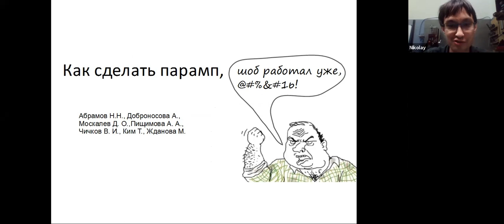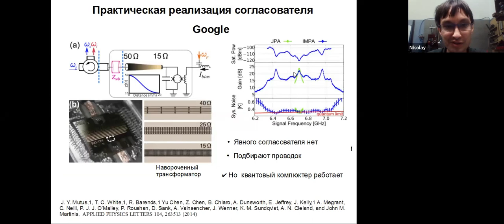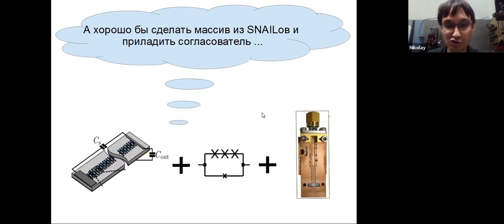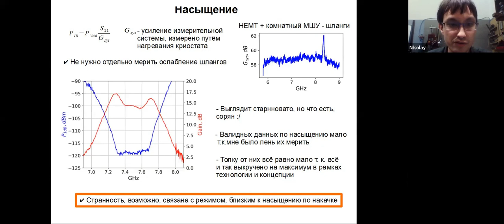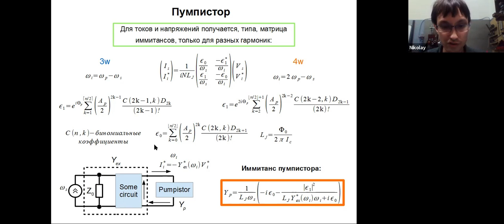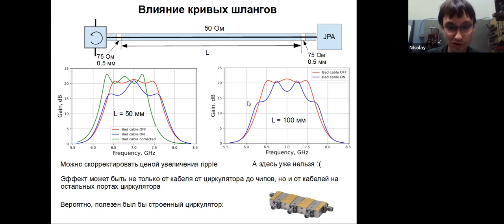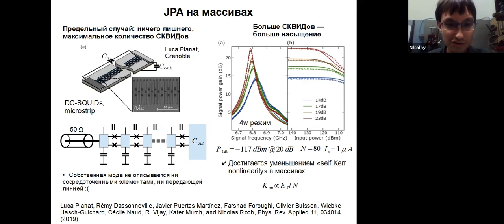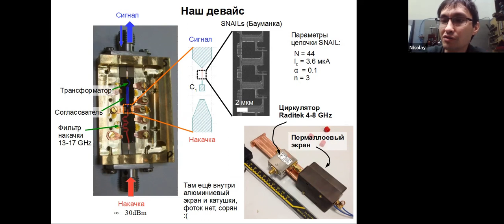Николай Абрамов "Широкополосные JPA на основе алюминиевой технологии"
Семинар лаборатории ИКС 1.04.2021